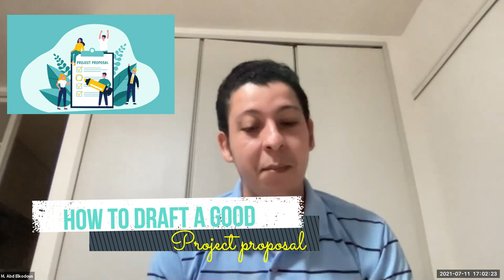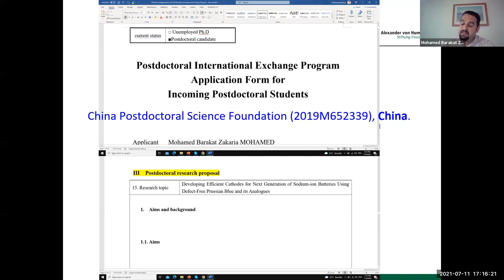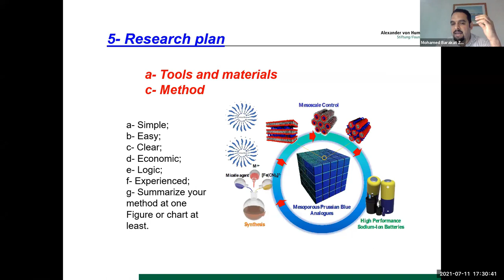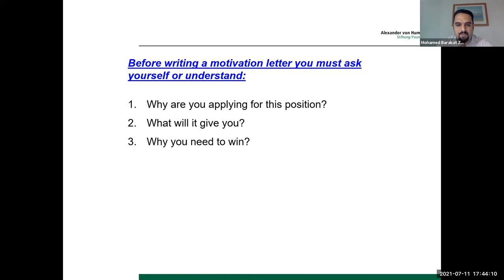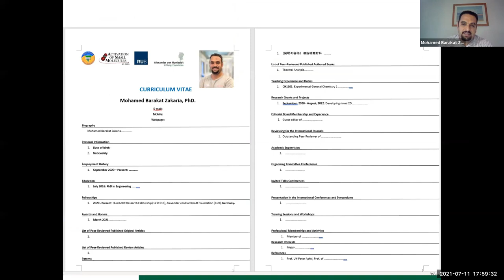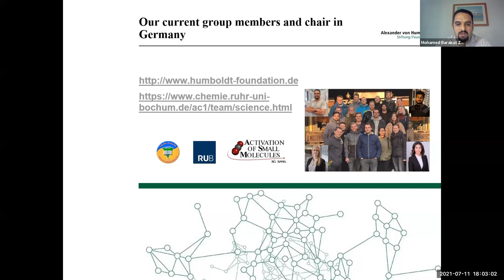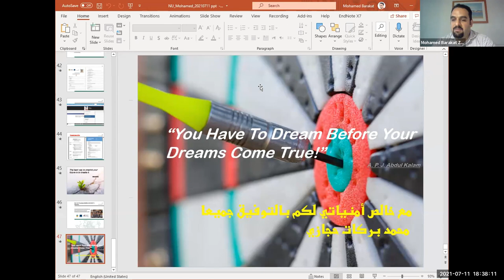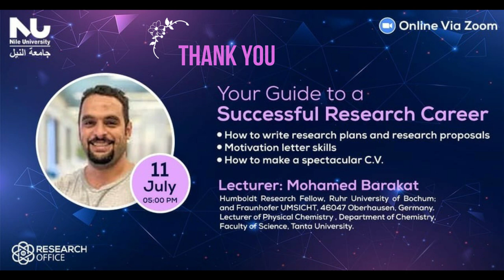Your guide to successful research career by Dr. Mohamed Barakat